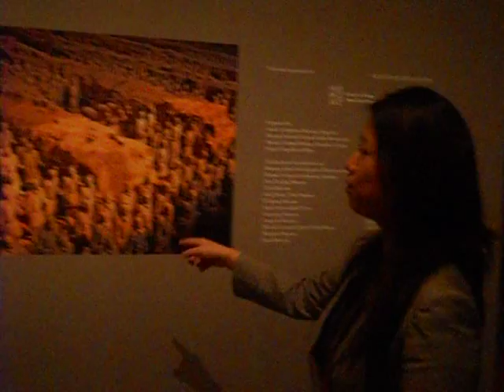Preview of Terracotta Warriors at Asian Civilisations Museum, Singapore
On 22nd June 2011, The Asian Civilisations Museum Singapore invited the members of the Press for a preview show of Terracotta Warriors Exhibition. Robin Stienberg, Editor in Chief of the National Critics Choice recorded the show format preview of what visitors can expect.